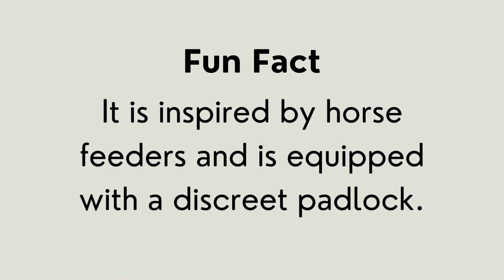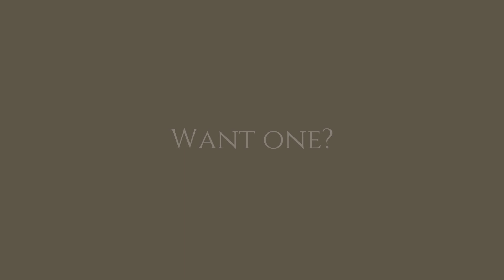Hermes Picotin 18 Lock Bag is Your Minimalist Partner!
Nothing ages like fine wine as this Etoupe beauty! This bag was made in tribute to the daughter of the designer and holds enormous value in the fashion world among fashionistas. Hermes Picotin 18 lock bag is crafted with Taurillon Clamentine leather which is scratch resistable.